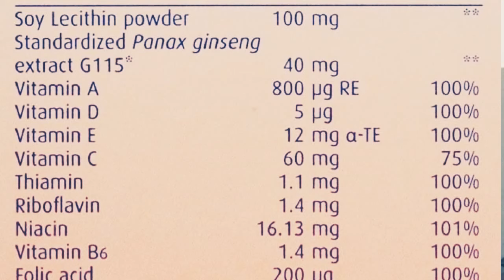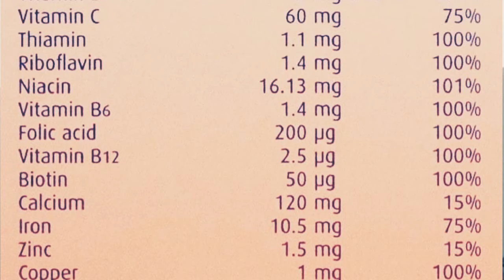Pharmaton Capsules Benefits | World Best Multivitamin | Pharmaton Capsules Review in Urdu Hindi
Hi This video is about multivitamin pharmaton capsules This medication is a multivitamin & minerals product used to treat or prevent vitamin deficiency due to poor diet certain illnesses or during pregnancy. Vitamins and iron are important building blocks of the body and help keep you in good health.

Always seek the advice of your physician or other qualified health care professional with questions you may have regarding your medical condition every effort is made to ensure the links to external sites as well as the medical information are current and correct